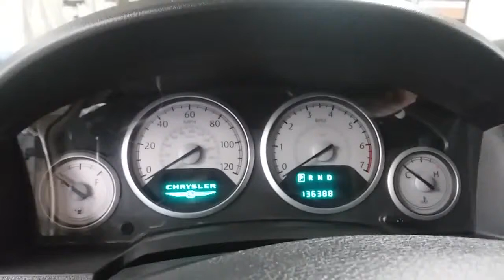Chrysler Town and Country chime old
Chrysler